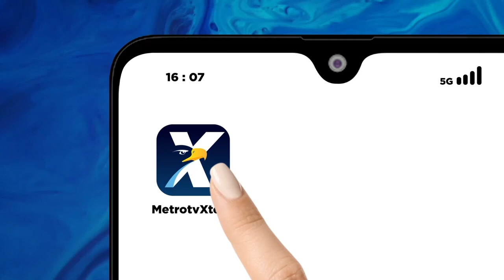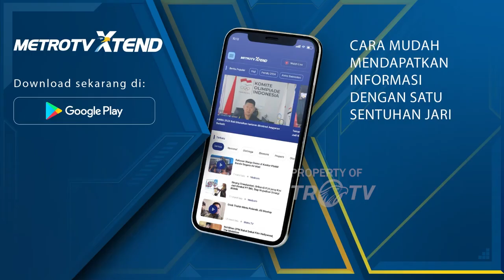Laka Bus di Ngawi, 3 Orang Tutup Usia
METRO TV JATIM, Laka Maut di Jalur ngawi di Madiun, tiga orang m3n1n884l Bus eka cepat jurusan Yogyakarta- Surabaya mangalami laka adu banteng dengan Bus sumber selamet Surabaya-Yogyakarta.

Laka yang terjadi di ngawi antara dua bus tujuan Surabaya dan Yogyakarta terjadi pada pukul 04.30 Waktu Indonesia Barat WIB, terdapat korban tiga orang yang m3n1n884l dan dua orang m3n1n884l ditempat dan satu orang m3n1n884l saat dibawa kerumah sakit.